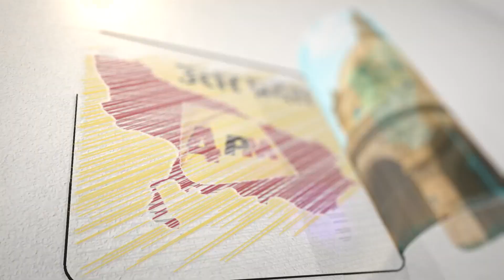राजनीतिक विश्लेषक Meenu Jain ने क्यों कहा कि ये कैसा शेर हैं जो अपने ही घर में आकर डर गया !